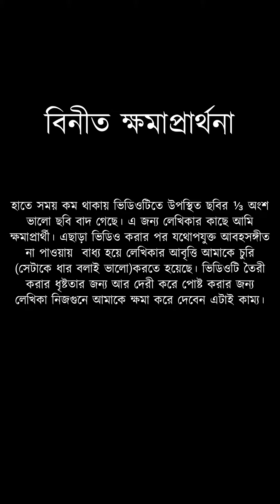লেখিকা সাথী দাসের জন্মদিনে রিডার্স কর্ণারের শ্রদ্ধার্ঘ এবং একরাশ শুভেচ্ছা।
লেখিকা, বাচিকশিল্পী সাথী দাসের জন্মদিনে রিডার্স কর্ণারের শ্রদ্ধার্ঘ এবং একরাশ শুভেচ্ছা।

কবিতার নাম- নির্বাক
কবিতা ঋণ- সাথী দাস